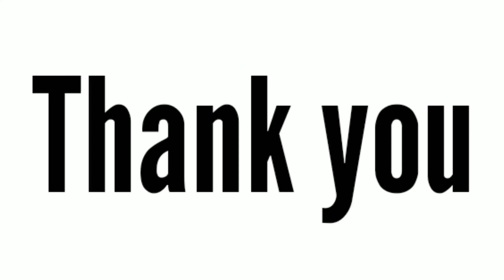How to make rocket at home